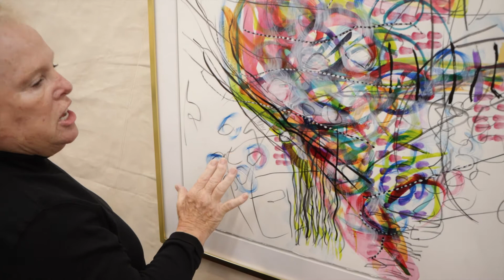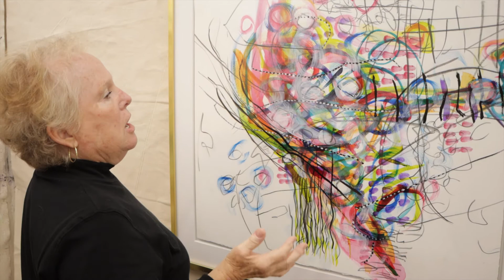"Entrapment"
Artist Christine Alfery speaks about her artwork, "Entrapment."